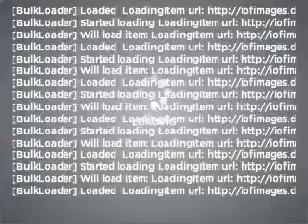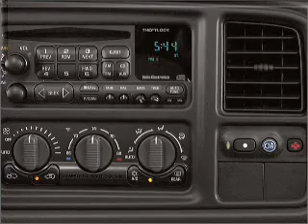2003 Chevrolet Tahoe - Bountiful UT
Year: 2003
Make: Chevrolet
Model: Tahoe
Trim: LT
Engine: 5.3 liter 8 cylinder 16 valve
Transmission: 4-Speed Automatic
Color: Red
Mileage: 85346
Address:
2380 South Hwy 89